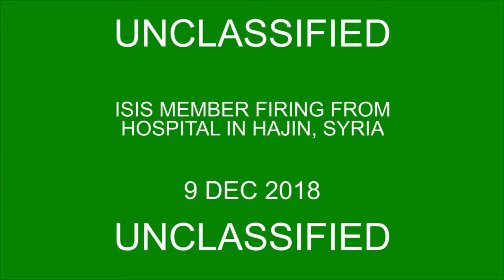dfnhajin hospital isis gunman hajin syria